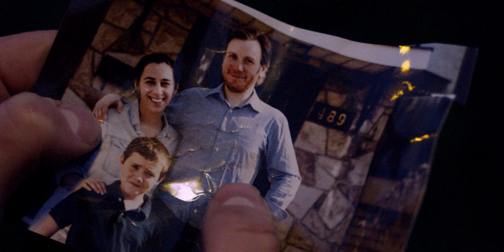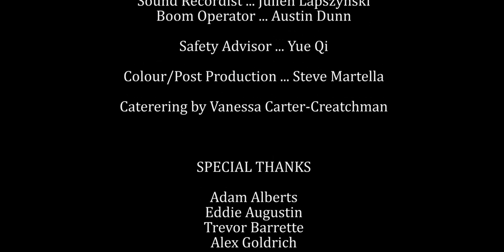HOME - a Short Film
Directed by Zachary Creatchman & Michael Treder

Written by Zachary Creatchman

** Official Selection of the 2017 AM Egypt Film Festival **
** Official Selection of the 2017 Fantasia International Film Festival **

** Cast **

Julia Borsellino
Zachary Creatchman
Adam LeBlanc

Produced by Zachary Creatchman & Michael Treder
Co-produced by Rafaël Willitts

Shannon Hrycko ... executive producer
Fran Silverman ... executive producer
Joanne Silverman ... executive producer
Larry Silverman ... executive producer

Cinematography by Rafaël Willitts

Edited by Timothy Catchlove, Michael Treder, & Rafaël Willitts

Art Direction by Alexis Johnston
Costume Design by Amanda Treder
Makeup by Alexis Johnston

Olivia Todaro ... assistant director

Jesse Stone ... sound
Julien Lapszynski ... sound recordist
Austin Dunn ... boom operator

Brendan Bradley ... grip & electric
Timothy Catchlove ... second assistant camera
John Easterbrooke ... first assistant camera
Steve Martella ... colorist / post production

Yue Qi ... safety advisor
Vanessa Carter ... caterer

Adam Alberts ... special thanks
Eddie Augustin ... special thanks
Trevor Barrette ... special thanks
Alex Goldrich ... special thanks
Royce Lucas ... special thanks
Pamela Perrotti ... special thanks
Christina Vincelli ... special thanks
Yang Wang ... special thanks